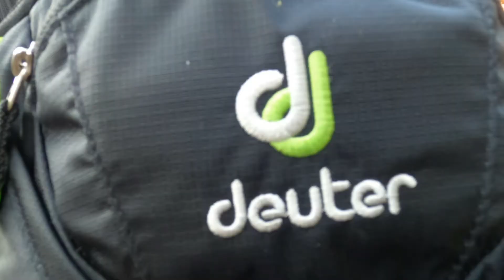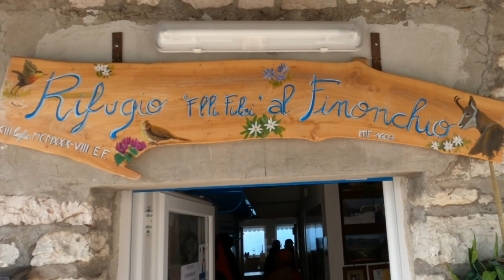Trekking al rifugio Finonchio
Il Rifugio F.lli Filzi, inaugurato nel lontano 1930, è situato sulla cima del Monte Finonchio, elevazione che si staglia ad est della spianata di Volano, fra la Vallagarina e la Val D'Adige e che separa le cime della Vigolana (a nord), dalle propaggini del Gruppo del Pasubio (a sud). La salita da Serrada (Folgaria) risulta piacevole e fresca, di modesta difficoltà visto che si svolge su una strada forestale (segnavia 104) con un dislivello di 400m scarsi. Dalla cima si gode di un vasto panorama sulla Vallagarina, Val d'Adige e sui Gruppi del Bondone, Stivo, Pasubio e, in lontananza, sulle Dolomiti di Brenta e sulla Catena del Carè Alto – Presanella.
Vista la sua quota non particolarmente elevata, questo percorso risulta un'ottima alternativa anche nei periodi autunnali e primaverili.